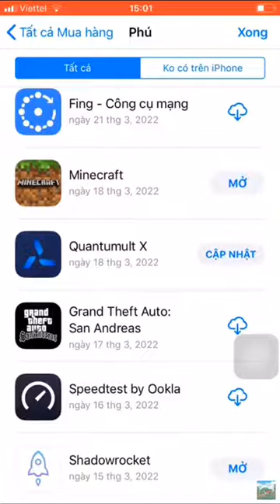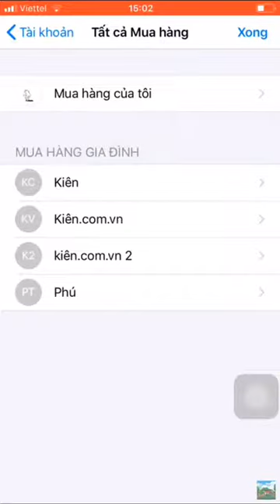id apple Minecraft free download.